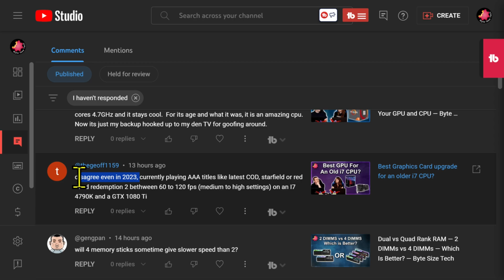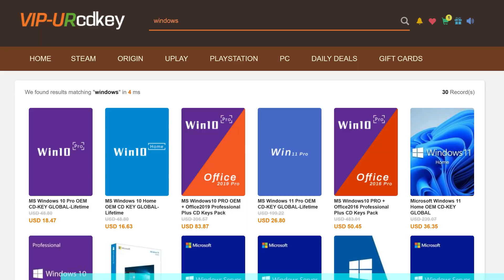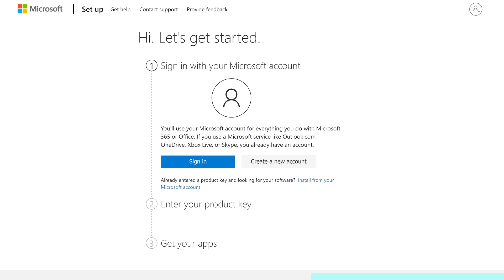2024 Reality Check: The Truth About Using 2015 PC Hardware Today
RTS 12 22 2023 BST   2015 is not new PC Hardware   urcdkeys